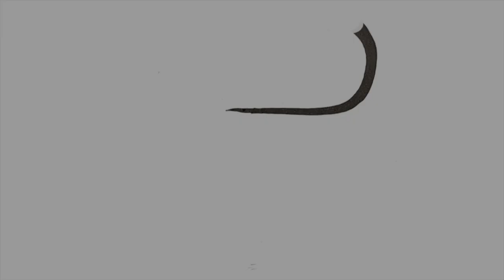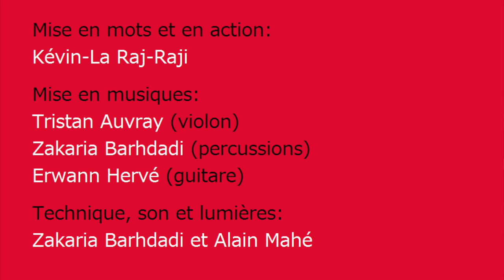1 - Le désir de mon âme - Kokoro no Kamae - Un Espace Décrit par Kev La Raj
1er extrait du spectacle hommage et vernisseur du livre de Jaff Raji : "Kokoro no Kamae - Un état d'esprit", en date du 11/04/19 au bar le Zola à Rennes City.

Sur un coup de tête familial, plusieurs nuits d'écriture de textes et de scénario, une répétition et demie avec Zakaria Barhdadi, Tristan Auvray et Erwann Hervé pour boucler en moins de 3 semaines cette heure de spectacle largement improvisée sur la forme et la musique. Lectures de passages du livre et création de textes originaux sur les thèmes de la transmission, l'art, la vie et la mort, le combat, l'amitié et l'amour.

Naturel, disponible, merci à tous ceux qui étaient présents et qui ont aidé à cette éclosion.